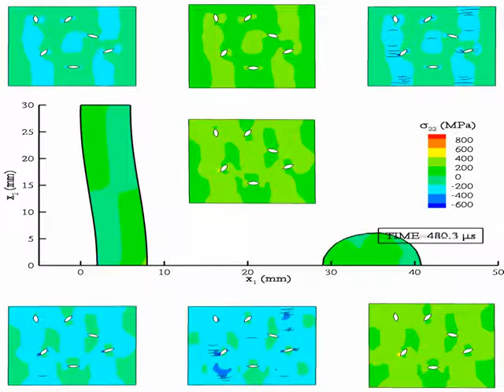Composite Plate Impact Simulation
Experiment and simulation in unidirectional glass-fiber plate impact used to validate our two-way coupled multiscale approach. Notice the explicit modeling and real time inclusion analysis at different elements.

MultiMech is a software suite designed for structural analysis of advanced materials. It's true strength lies in its ability to perform fast and accurate multi-scale simulations on complex heterogeneous composites. The software itself is standalone and consists of a geometry and meshing software (pre-processor), material definition software, multi-scale implicit/explicit solver, and post-processor viewing software.

Any questions? Write to